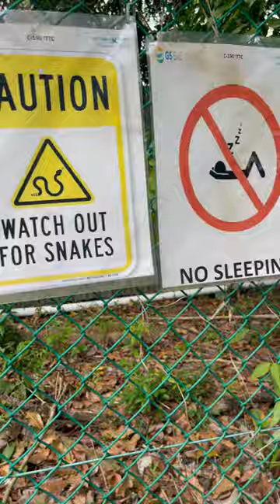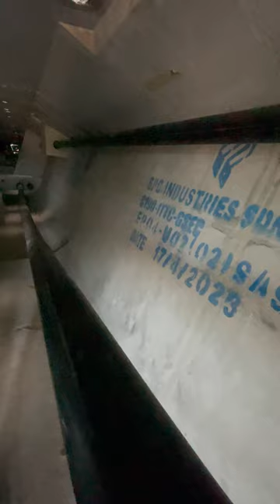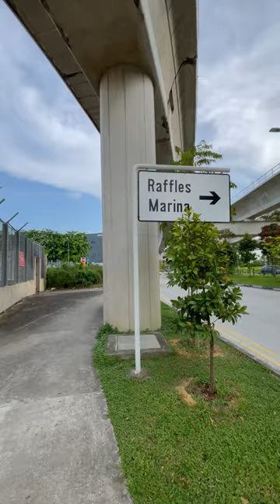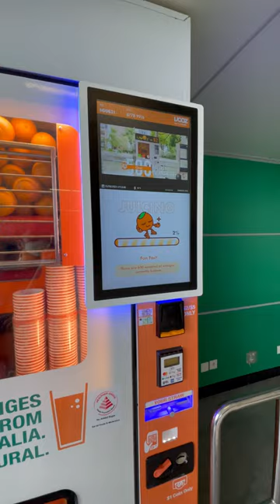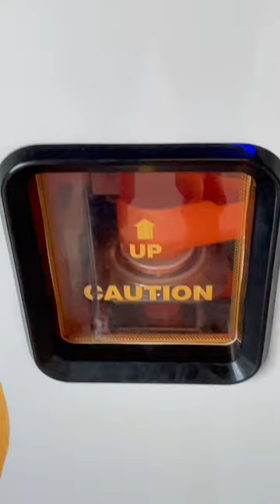Singapore's Integrated Train Training Center Construction (High Speed Train Testing MRT)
The construction of Singapore's Integrated Train Training Center, dedicated to High-Speed Train Testing and MRT development, involves the meticulous establishment of cutting-edge infrastructure. This center integrates advanced facilities and technology to facilitate comprehensive training for high-speed train operations and the development of Mass Rapid Transit (MRT) systems. The project encompasses the design and construction of state-of-the-art testing grounds, simulation environments, and training facilities, emphasizing innovation and safety in the realm of high-speed train and MRT advancements.